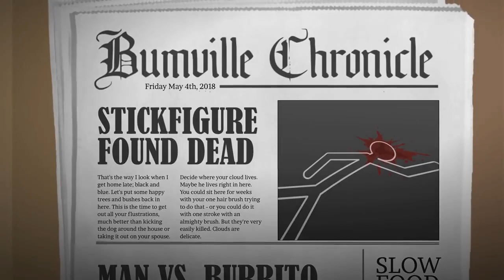Top 10 Best Offline FPS Games for Android 2019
Games List | Apkdone.com

1. Into the dead 2

6. Pixel field battle royale